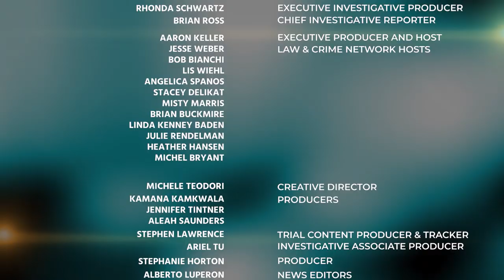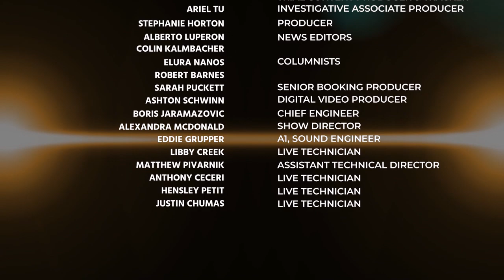Defense Attorney: She's Not A Proponent For The Death Penalty, Is Glad It's Not A Factor For Loyd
Defense Attorney Elizabeth Crotty Says She's Not A Proponent For The Death Penalty, Is Glad It's Not A Factor For Markeith Loyd.